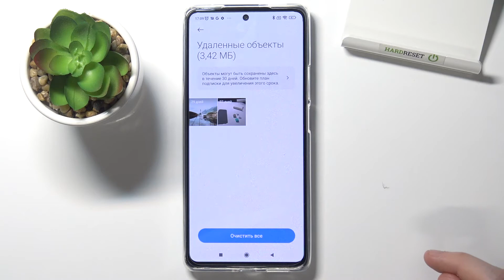Восстановить удалённое фото или видео на Xiaomi 11T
Доброго времени суток, пользователи Xiaomi 11T. В этом видеоролике мы покажем вам как настроить корзину на Xiaomi 11T. Если вы случайно удалили фото на Xiaomi 11T, то вы легко можете вернуть обратно любой медиафайл с корзины на Xiaomi 11T. Помогаем вам восстановить любой удаленный файл с корзины на Xiaomi 11T.

Как вернуть удаленные фото с Xiaomi 11T? Как восстановить удаленные видео на Xiaomi 11T? Где находятся удаленные фото и видео на Xiaomi 11T? Зачем нужна корзина на Xiaomi 11T? Что делать если случайно удалил фото и видео с Xiaomi 11T? Как вернуть что-то из корзины на телефоне Xiaomi 11T?